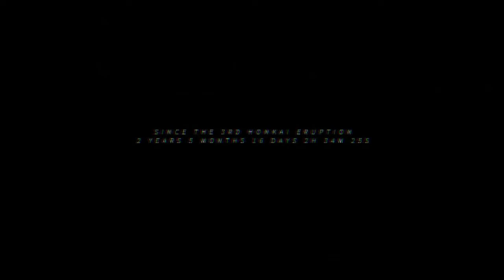Honkai Impact 3 Gameplay | Mobile Game | Beware My Cat Paw